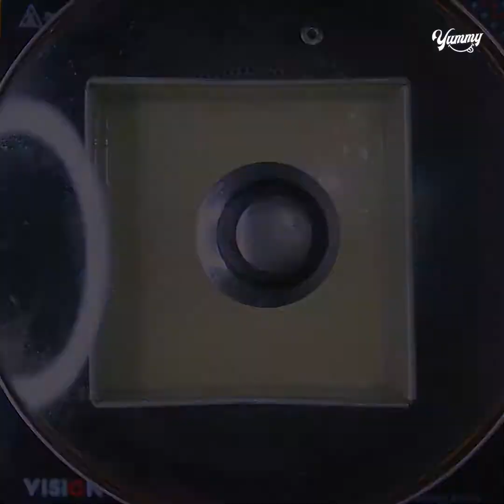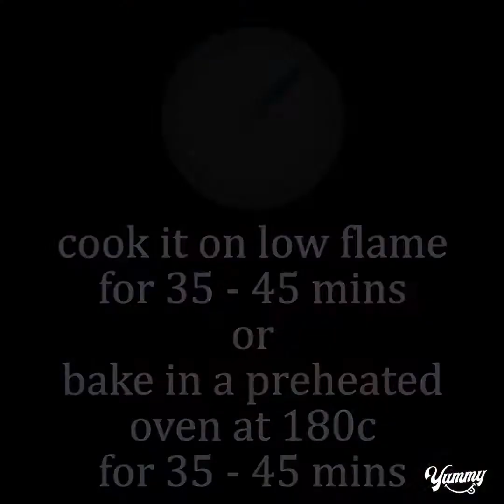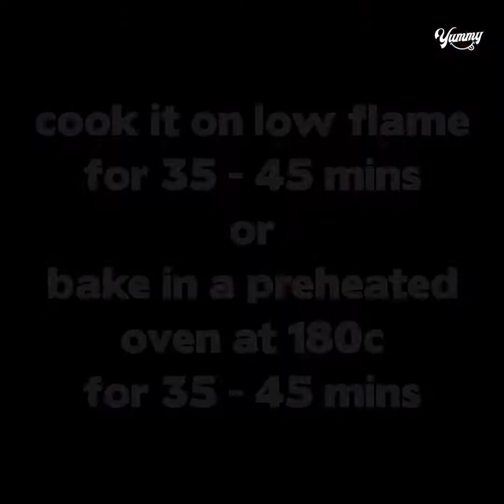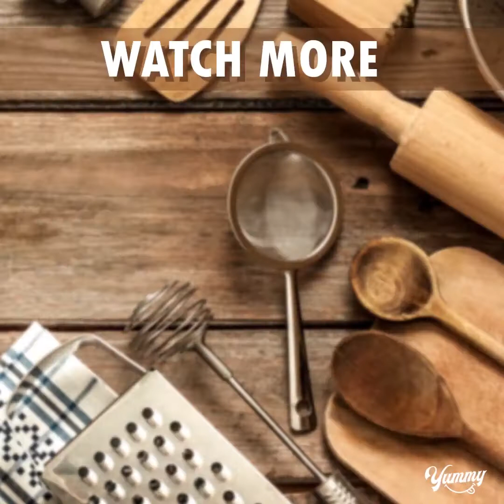Cake recipe 4 easy eggless pastry receipt